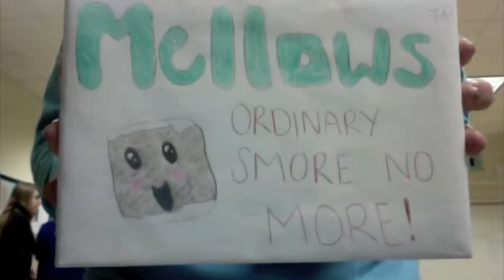Mellows Candy Commercial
This is for Ms.Bonner's Marketing class for block one!